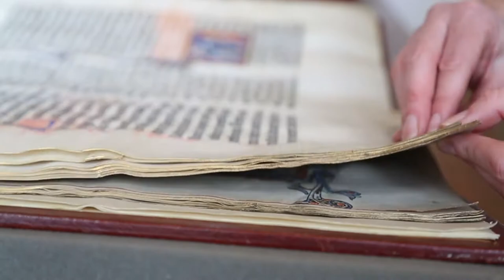The Marquette Bible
This is a close look at 3 volumes of the Marquette Bible made in France about 1270. The Bible belonged to the Cistercian abbey at Marquette in northeastern France in the 1400s, and now resides in Los Angeles at the J. Paul Getty Museum.